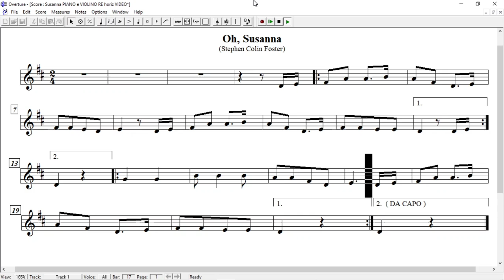Oh! Susanna for violin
La più famosa canzone di Stephen Colin Foster con melodia.

Stephen Colin Foster most famous song. With Melody.